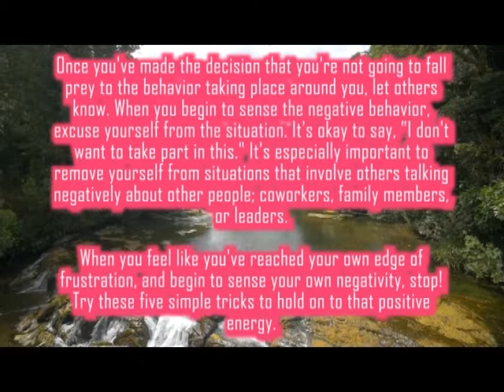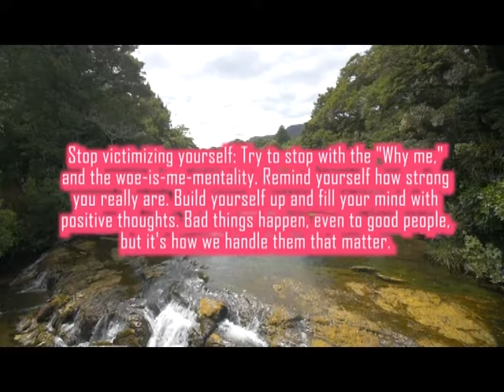5 ways to stay positive in a negative environment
Attitude is everything. Yes, Everything.